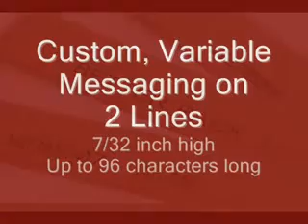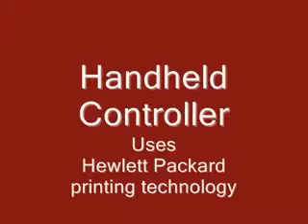Better Pack 500 Ink Jet Electric Tape Dispenser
Need to use paper tape but need a date code on your box??? The BP 500IJ fits your needs. The HP technology pritning system prints on the tape as it dispenses.